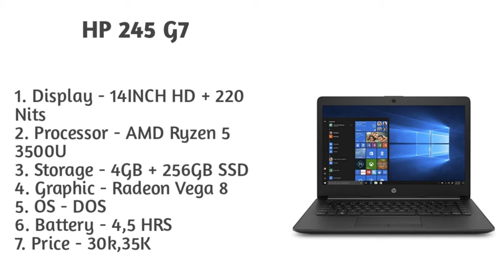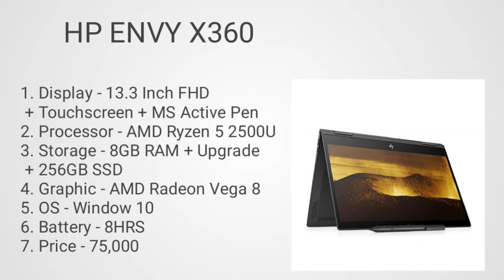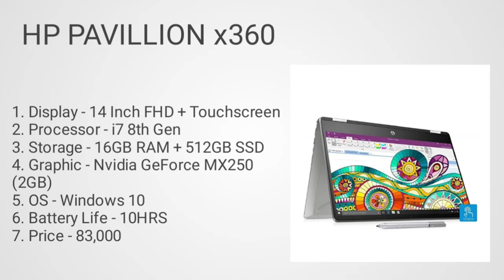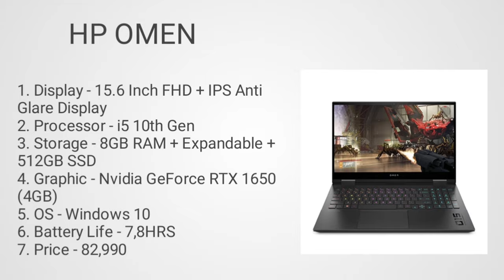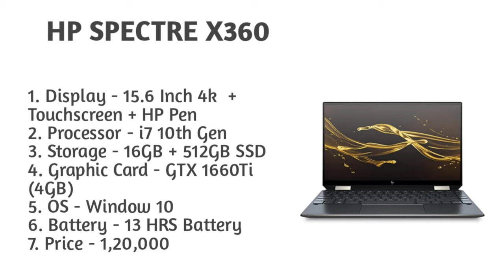Best hp laptop in 2021. Top 5 hp laptop for. Hp laptop for. Hp laptop in. Hp laptop under.Hp laptop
Hlo Everyone.

1. Laptop under 20k to 30k
2. Laptop under 40k
3. Laptop under 50k to 60k
4. Laptop under 70k to 85k
5. Laptop under 80k 90k
6. Laptop under 1Lakh to 2Lakh